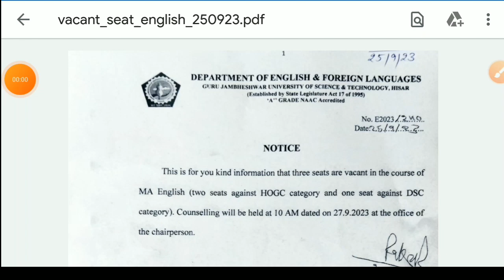gju vacant seats in m.a english 2023 || gju admission last date 2023||counseling